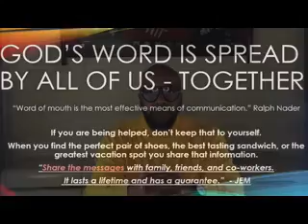The Greatest Test of Our Faith, Is Far Less Complicated Than We May Realize | Pastor Selara Mann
Something as easily occurring as worry may very well be the most common threat to having and applying faith in our lives. - Saturday Sabbath,  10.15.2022